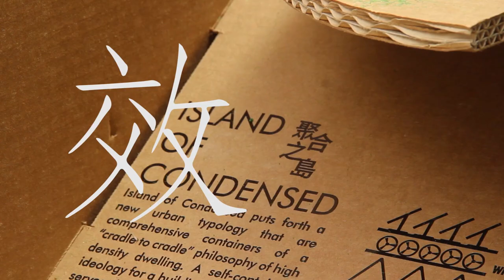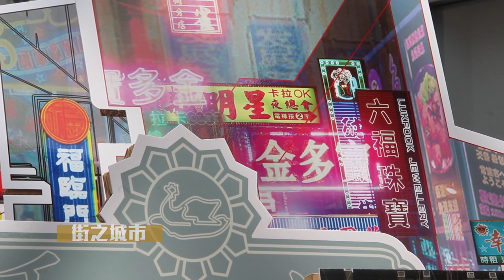「島與半島」埋藏香港價值 越洋展現建築美